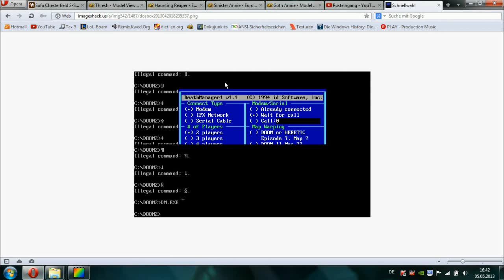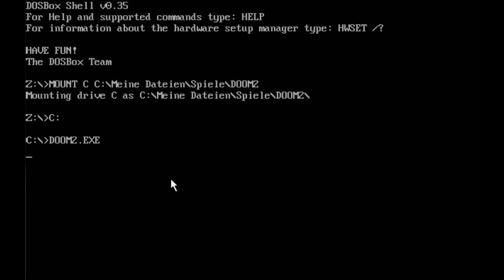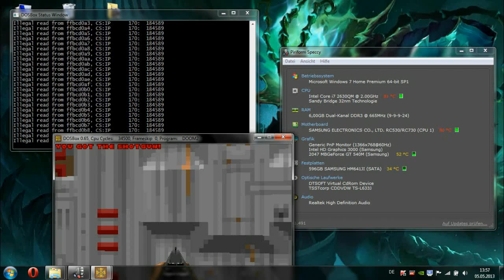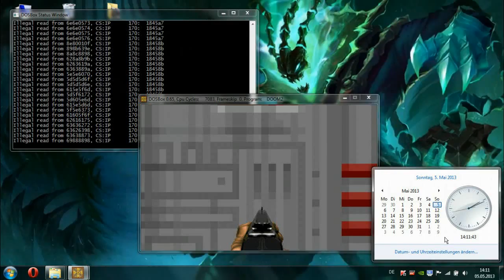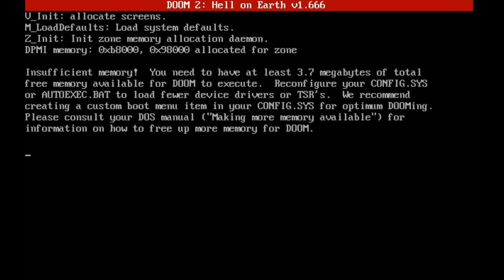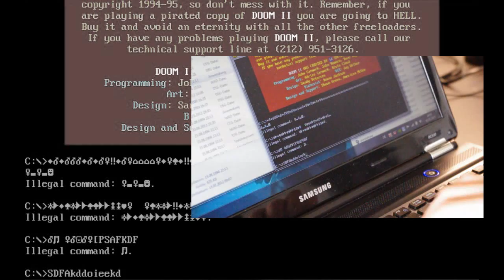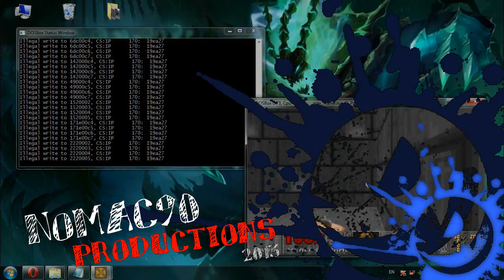[Addendum] DooM Bugs, Glitches and Crashes (Vol. 14)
Some more extra stuff from the last video!